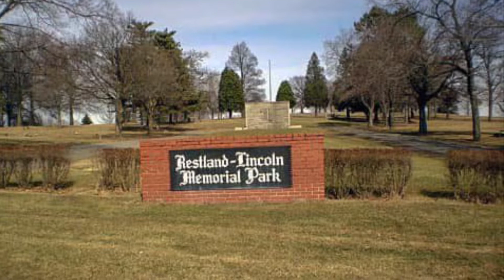Restland Cemetery - Short Paranormal Story